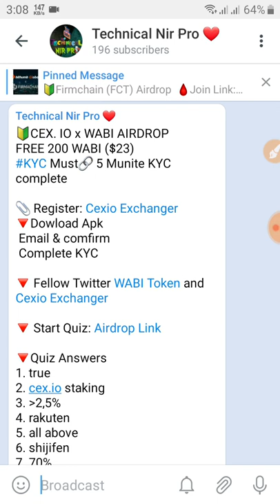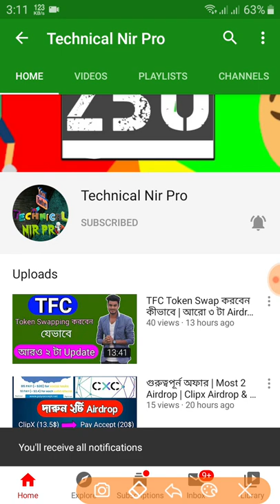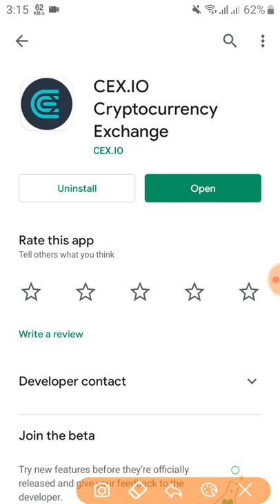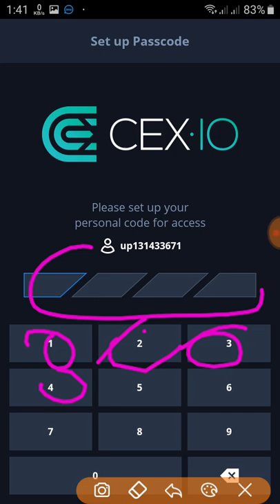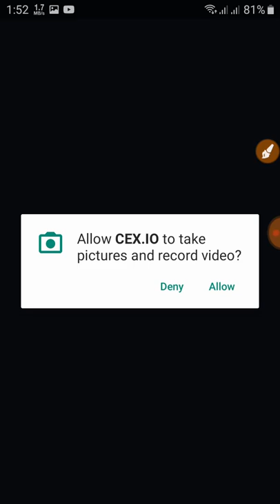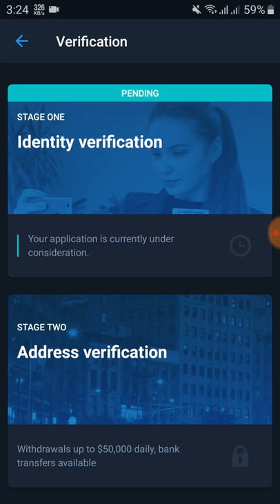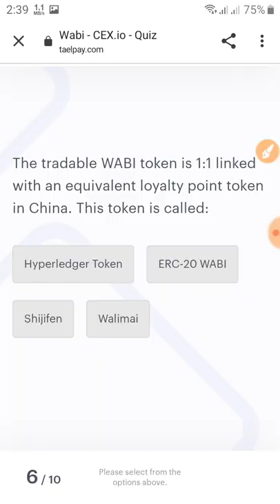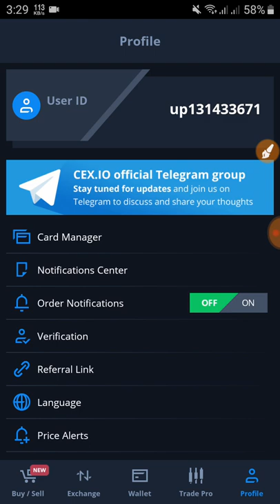সবাই পাবেন ২০০০ টাকা গ্যারান্টি | CEX.io Exchange Offer | FREE 200 WABI ($23) | কেউ মিস করবেন না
Cexio_20$_free